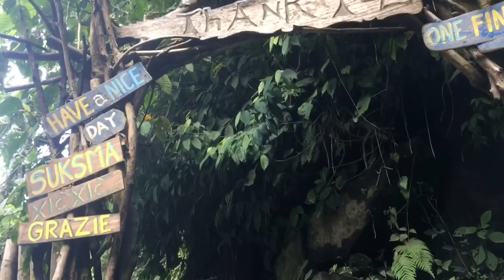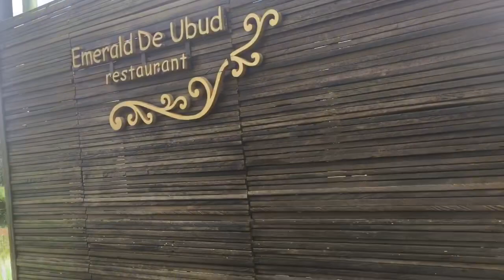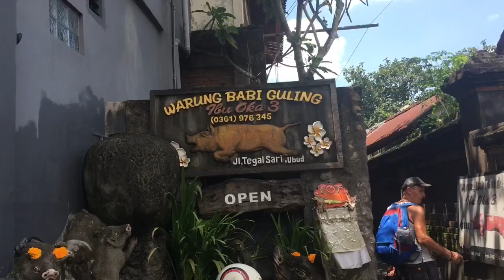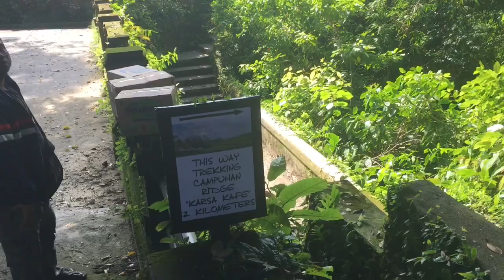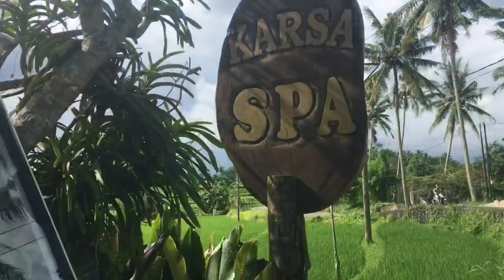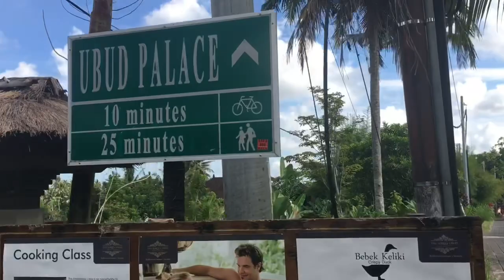Ubud Teil 3 ein Tag mit dem Scooter